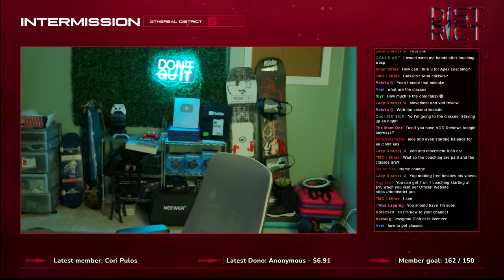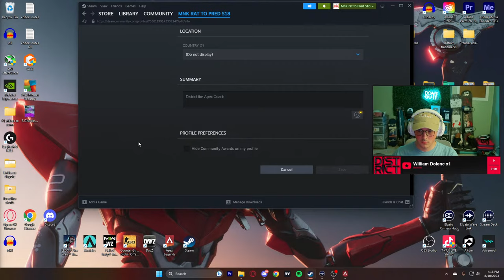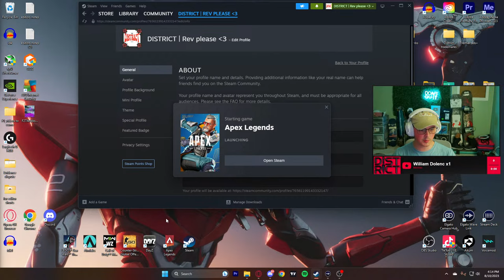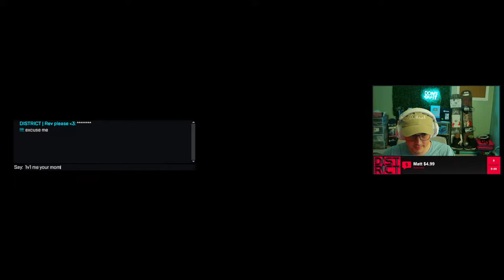Is revenant the new Solo to MASTERS meta legend?? | !coaching !controller !ALC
Only partnering with the best | Apex Gaming PCs